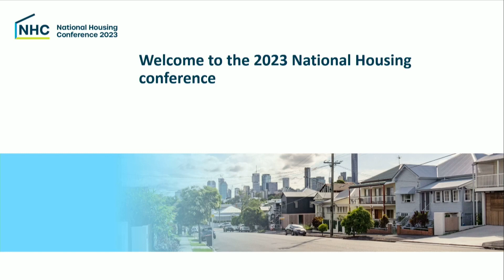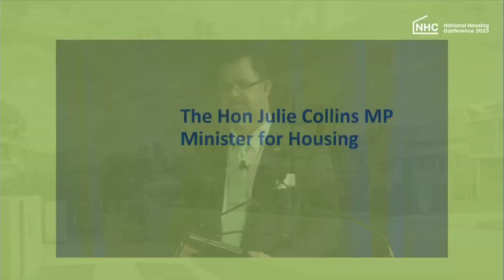NHC 2023 'Welcome to the conference' + P1 National agenda conversation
Welcome to country by Christopher Tosh Dawson, ministerial address by The  Hon Julie Collins MP followed by Plenary 1: National Agenda Conversation. Australia is experiencing genuine challenges in our housing systems – insufficient and slowing supply, extremely low rental vacancy levels resulting in a lack of available housing for many households, rising rents, high home purchase prices not dampened by increasing interest rates, and mortgage stress. These challenges are compounded by changing population distribution putting regional markets into new levels of difficulty, as well as climate change and sustainability challenges in need of urgent response. This session explores how we are responding to myriad housing challenges as a nation.
Hear from Susan Lloyd-Hurwitz, Australian National Housing Supply & Affordability Council, John Engeler, National Shelter; and facilitator Dr Michael Fotheringham.